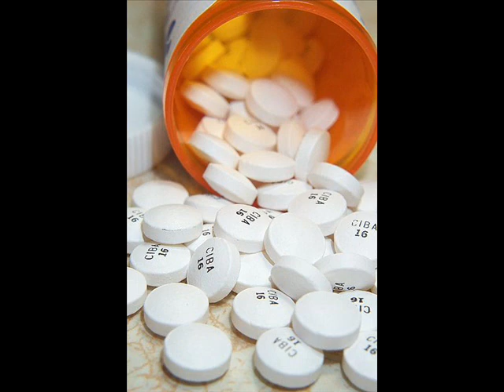Michael Savage - Pimps With Medical Degrees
11/21 Micahel Savage talks about psychiatrists with ties to drug companies. Is drug-peddling to children worse than child molostation?